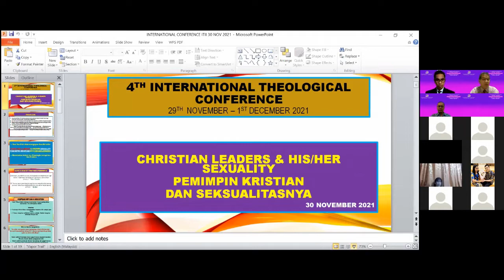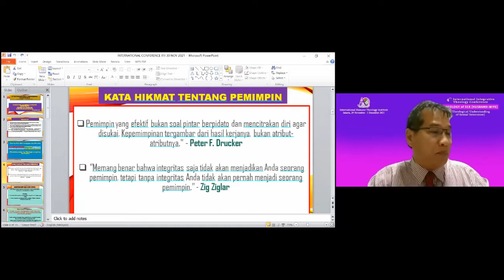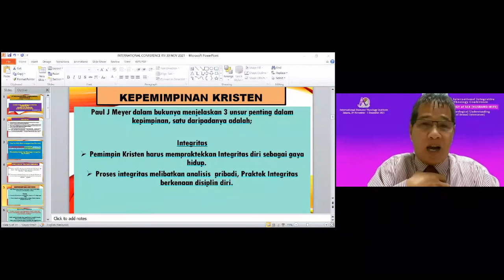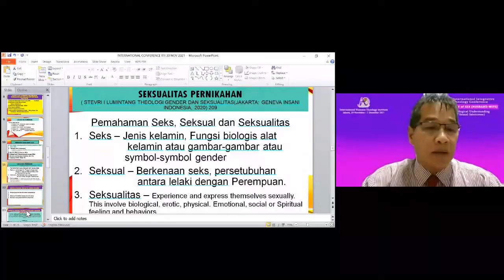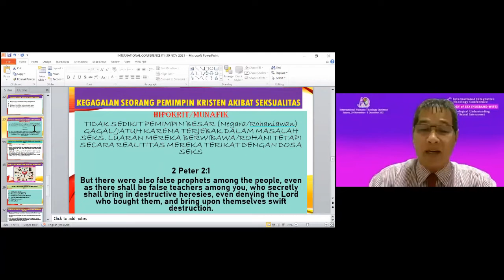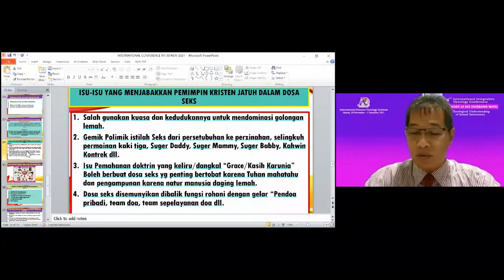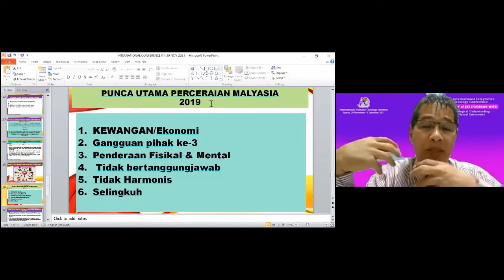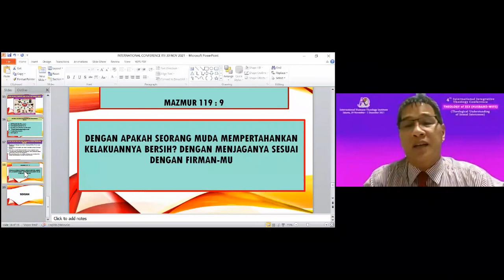Section 6: CHRISTIAN LEADER AND HIS/HER SEXUALITY (Rev. Henry Padin, D.Th)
4th International Integrative Theology Conference | ITII | 29 November-1 Desember 2021